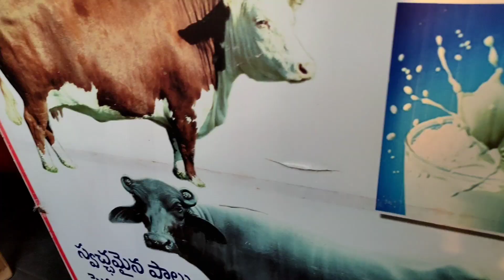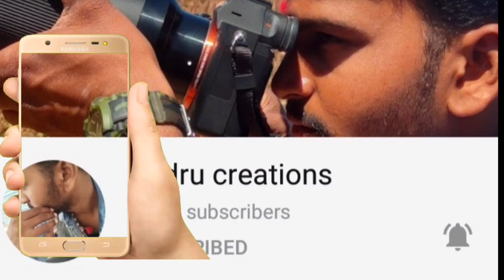కూటి కోసం కోటి తిప్పలు డైలీ వ్లోగ్స్ (డే 5) @పాలమూర్_హిందూ_బద్రు